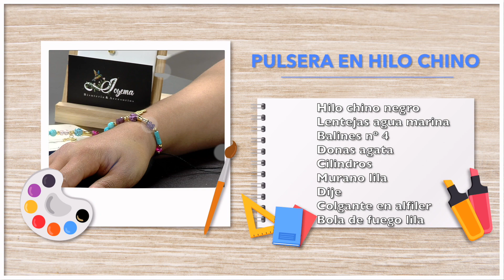Pulsera hilo chino - HomeArtTv producido por Juan Gonzalo Angel Restrepo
¡SÍGUENOS!